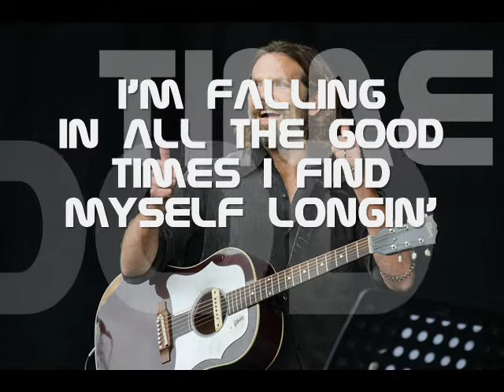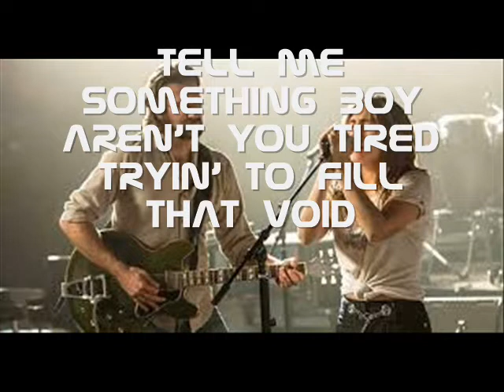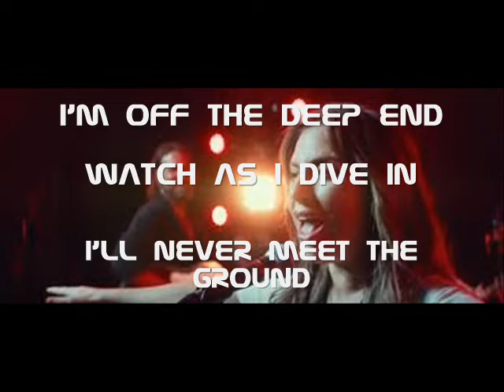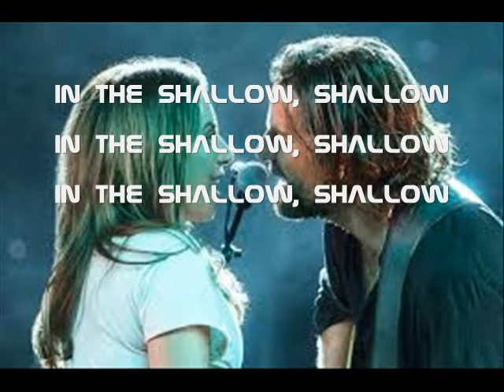Shallow (Lyrics video) - Lady Gaga & Bradley Cooper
Tratto dal film " A star is Born" la colonna sonora "Shallow"
interpretata da Lady Gaga e Bradley Cooper

Lady Gaga, Bradley Cooper - Shallow (Lyrics) (A Star Is Born Soundtrack)